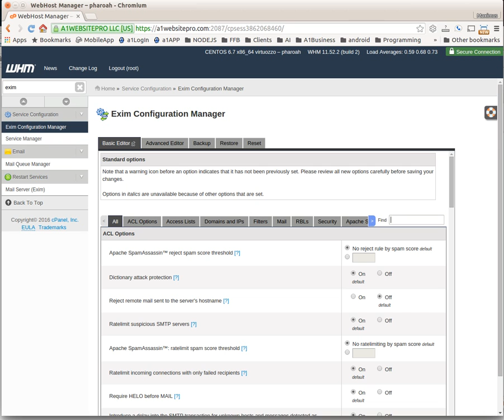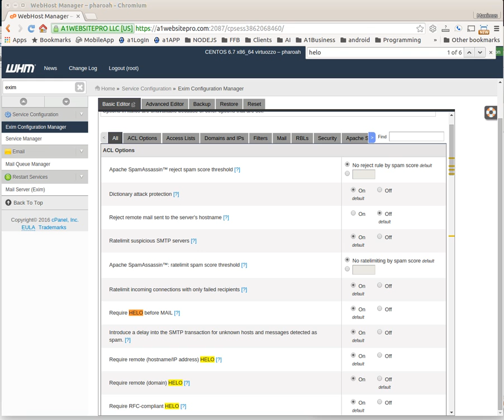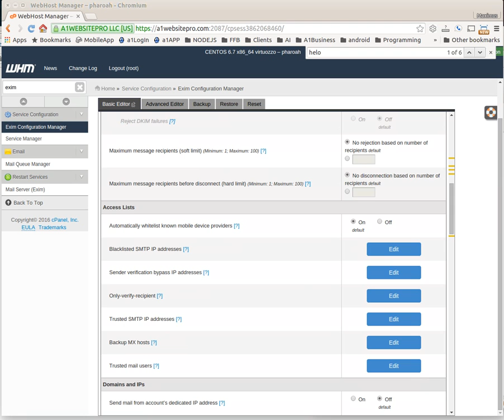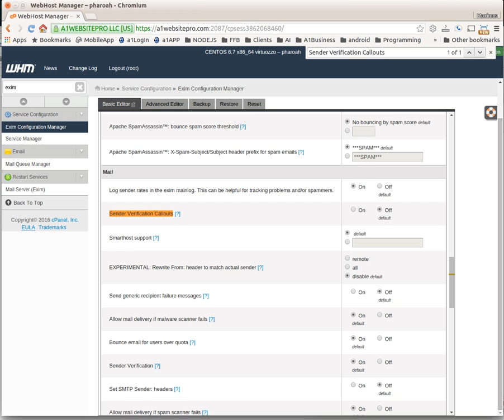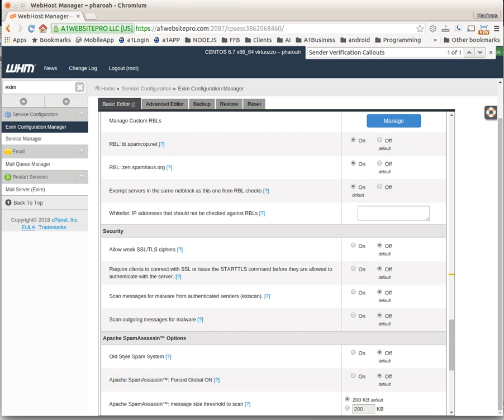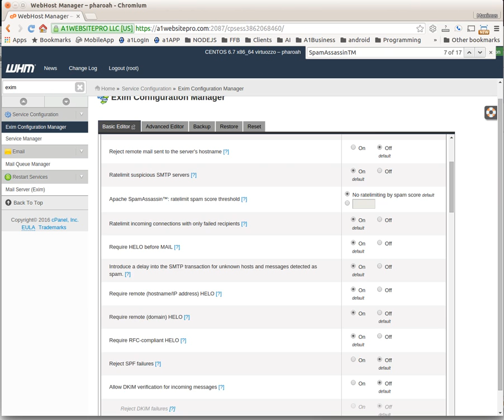Dedicated Server Email Setting to Protect From Spam WHM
Also enable Reject remote mail sent to the server's hostname

email Spam attacks
Dictionary Attacks
Spam Assassin
email protection